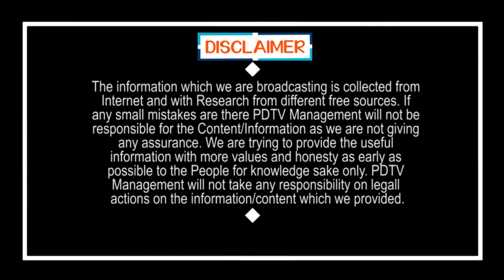Public talk on YS Jagan Ruling | మమ్మల్ని చాలా బాగా చూసుకుంటున్నాడు